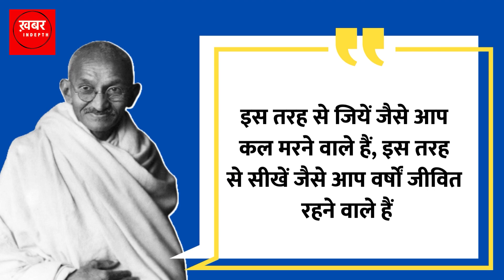Inspirational quotes by Mahatma Gandhi| Bapu ke Vichar Jo Badal denge Zindgi| Life Changing Thoughts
Mahatma Gandhi Death Anniversary 2023: Check these inspirational quotes by the Father of the Nation

We lost the Father of the Nation, Mahatma Gandhi, on January 30, 1948, and since then, this day is seen as the death anniversary of Bapu. Mathama Gandhi is considered the ideal figure that represented the act of truth and non-violence.

Gandhi ji was assassinated by Nathuram Godse at Gandhi Smriti in Birla's house. He was on his way toward performing prayers when this incident took place.

महात्मा गांधी के अनमोल वचन
जो बदल देंगे आपकी जिंदगी